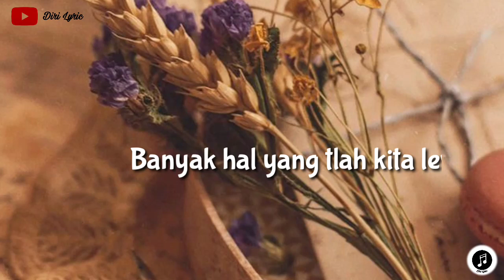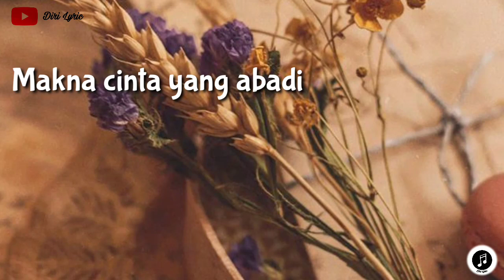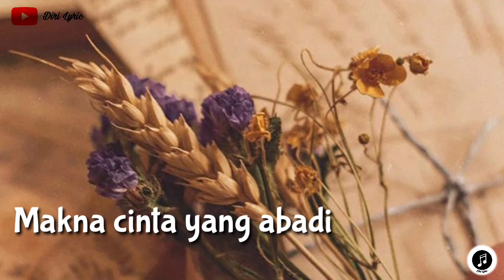Rizky Febian ~ Makna Cinta GarisCinta (lirik)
Hi lirikers.

Hari ini ada lagu dari Rizky Febian yang kelanjutan dari GarisCinta yang sebelumnya Cuek, Mantra Cinta, dan yang terakhir ini adalah Makna Cinta yang bercerita tentang sesungguhnya cinta rasa dan kesetiaan dari pasangan dalam menjalani sebuah hubungan.

Pagi hari menyapa dengan indah
Ku tersenyum melihat kau masih lelah
Sudah dengan berbagai cara
Agar tak terlewatkan hari yang indah

Banyak hal yang tlah kita lewati
Di setiap harinya

Denganmu ku mengerti arti cinta
Arti cinta sesungguhnya
Tumbuh di setiap saat
Dan mengerti makna cinta
Makna cinta yang abadi
Kan kujaga cinta ini

Di setiap harinya

Kita di pertemukan oleh cinta
Kita tak saling ingkar janji
Kita saling melengkapi
Hingga tua nanti

hai lirikers aku mau rekomendasikan sebuah apk yang bisa menghasilkan uang dengan waktu cepat banget nih yap caranya gampang banget kok kalian tinggal nonton youtube aja bisa dapet duit wooww kayak rejeki nomplok banget kan. sekarang aku kasih tau kalian deh gimana cara dapetin apk ini. silahkan klik tautan dibawah:

Thanks buat kalian yang telah menonton video lirik lagu terbaru dari Diri Lyric, jika kalian suka jangan lupa untuk subscribe, like, comment and share supaya kalian membantu channel diri untuk berkembang terus ya..